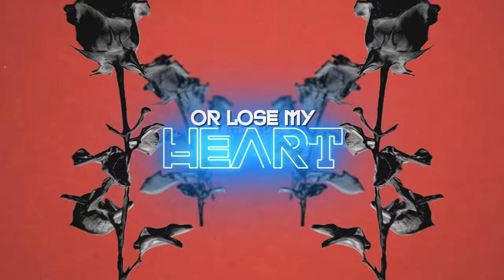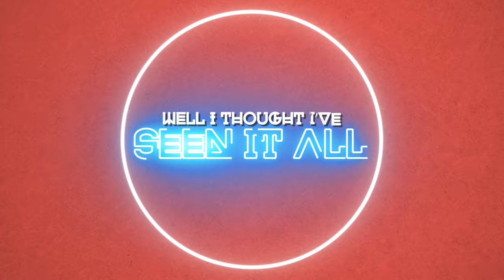THE NEW ROSES - 1st Time for Everything (Lyric Video) | Napalm Records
New Album "Attracted To Danger" out on October 4th, 2024.

Album, Sweet Poison, Out Now!

THE NEW ROSES on the song:
“’1st Time For Everything’ isn’t just a love song about two people. It’s a love song to Rock’n’Roll and to all the people that love this music. And we can’t wait to see you all and sing it together.“

THE NEW ROSES Live 2024:
THE NEW ROSES "Attracted To Danger UK Tour 2024"
16.10.24 UK - London / The Black Heart
17.10.24 UK - Birmingham / Asylum 2
18.10.24 UK - Norwich / Brickmakers
19.10.24 UK - Newcastle / Zerox
20.10.24 UK - Glasgow/ Garage Attic
21.10.24 UK - Manchester / Factory 251
22.10.24 UK - Huddersfield / The Parish
23.10.24 UK - Crumlin / The Patriot
24.10.24 UK - Frome / The Tree House
25.10.24 UK - Exeter / Cavern
26.10.24 UK - Bournemouth / Bear Cave

THE NEW ROSES "Attracted To Danger Continental European Tour 2024"
31.10.24 NL - Heerlen / Nieuwe Nor
01.11.24 NL - Den Bosch / Willem 2
02.11.24 DE - Osnabrück / Rosenhof
06.11.24 DE - Stuttgart / Im Wizemann
07.11.24 DE - Bochum / Zeche
08.11.24 DE - Hanover / Musikzentrum
09.11.24 DE - Leipzig / Hellraiser
14.11.24 DE - Cologne / Kantine
15.11.24 DE - Jena / F-Haus
16.11.24 DE - Nuremberg / Hirsch
21.11.24 CZ - Prague / Club Storm
22.11.24 DE - Berlin / Hole44
23.11.24 DE - Hamburg / Fabrik
28.11.24 AT - Vienna / Szene
29.11.24 AT - Wörgl Komma
30.11.24 DE - Munich / Backstage Werk
06.12.24 CH - Pratteln / CH Z7
07.12.24 DE - Aschaffenburg / Colos Saal